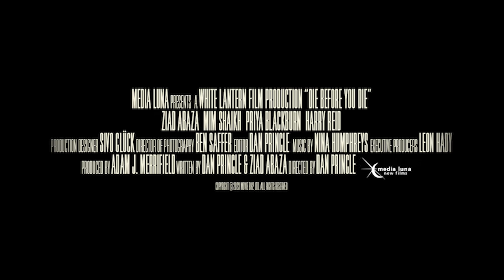Die Before You Die | 2024 | trailer | Splat!FilmFest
10. Splat!FilmFest - International Fantastic Film Festival
24 - 31 X 2024
WARSZAWA: Kinoteka
WROCŁAW: Kino Nowe Horyzonty